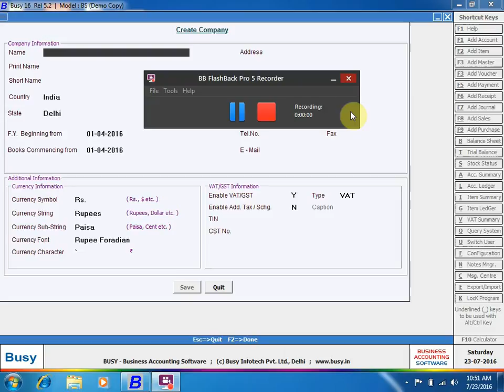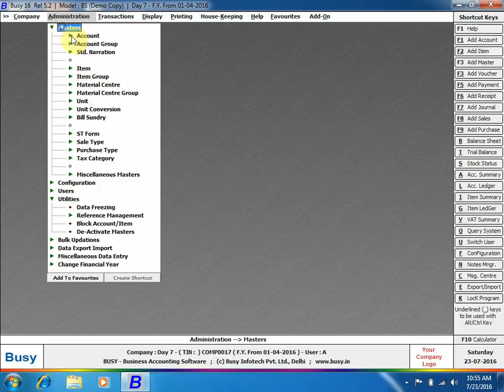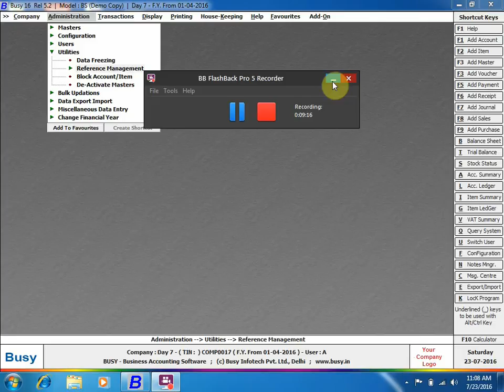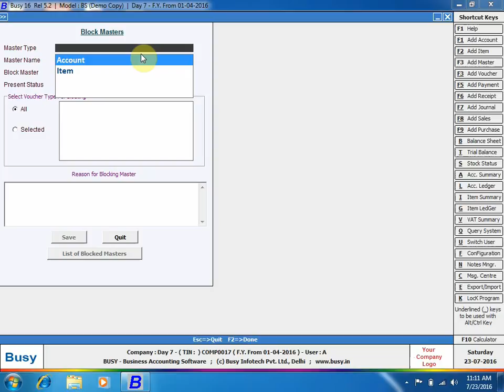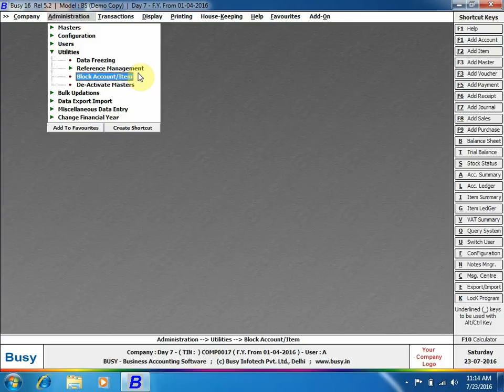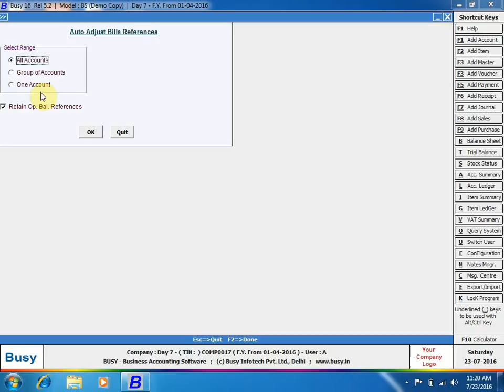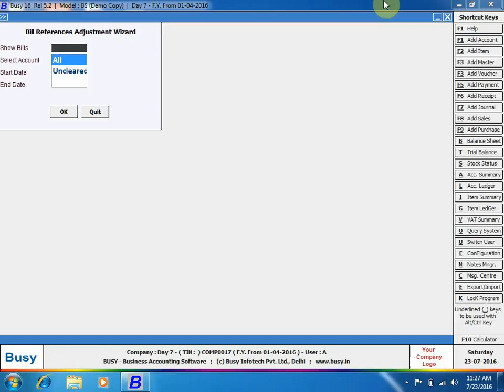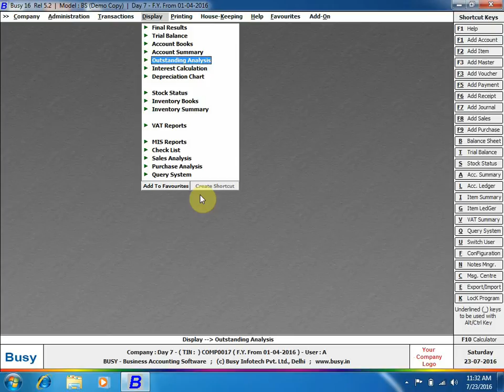BUSY Basic - Session 18